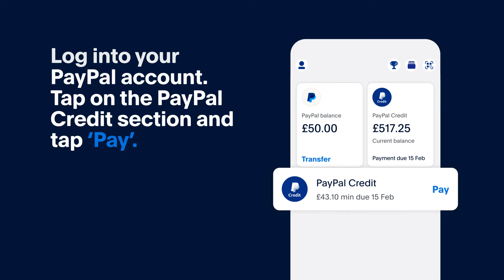PayPal Credit: Your Guide to Making a Manual Payment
Learn how to easily set up or schedule a manual payment with PayPal Credit.